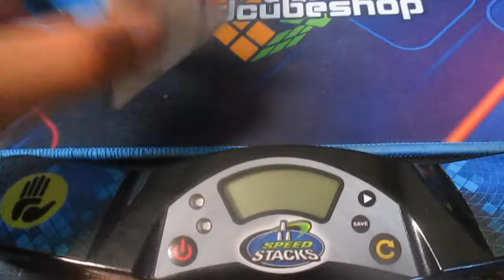Solving an FTO but I have to walk 250 meters for every solve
In this video I solve an FTO (Face Turning Octahedron) 5 times but I have to go 250 Meters down the trail to do every solve.

0:00 - Intro
0:14 - First Solve
0:58 - 2nd Solve
1:30 - 3rd Solve
2:10 - 4th Solve
3:11 - Last Solve
3:45 - Outro